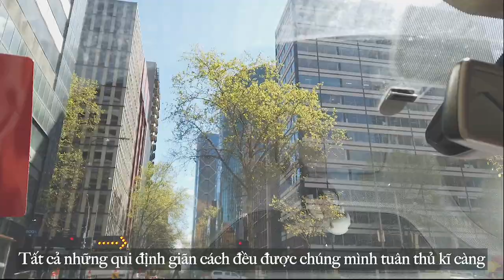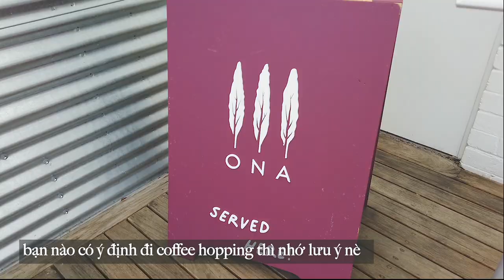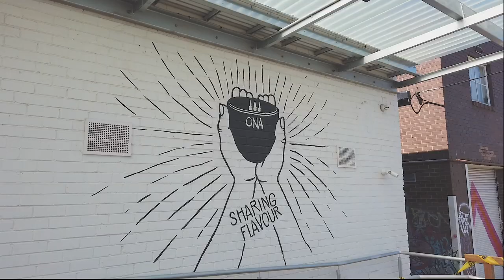Daily vlog| Coffee hopping in Melbourne | Getting Vaccinated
Trong vlog này mình sẽ dẫn mọi người đi coffee hopping cùng mình ở Melbourne nha. Vì tình hình dịch bệnh nên việc quay video bị hạn chế, bao giờ hết lockdown mình sẽ lại làm thêm một cái Coffee Hopping thật tử tế nha. Đây là Hopping phiên bản takeaway thui huhu

Anyway, mong các bạn enjoy cái vid này hehe

Chúc các bạn một ngày vui